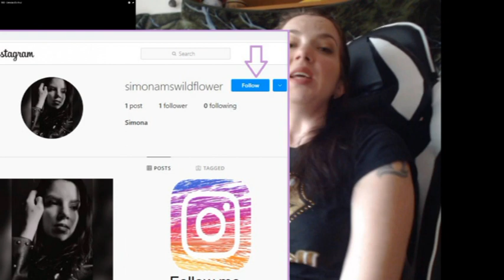RBD Celestial (live) - Reaction video